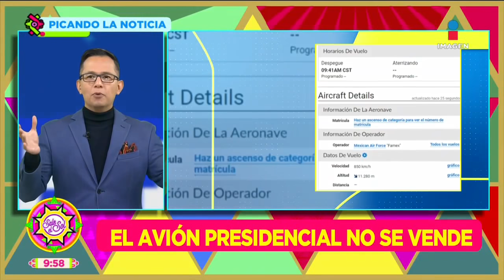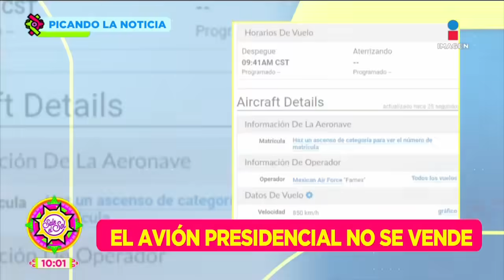Programa Completo 17 de diciembre 2021 | Sale el Sol